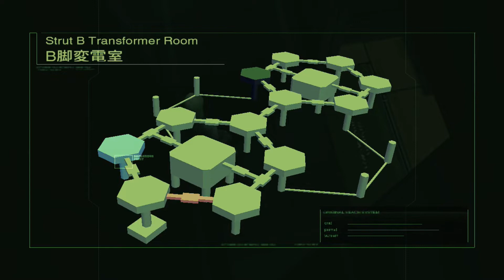WINGING IT | Metal Gear Solid 2: Sons of Liberty. #6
*To date the videos, the MGS series was recorded early 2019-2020